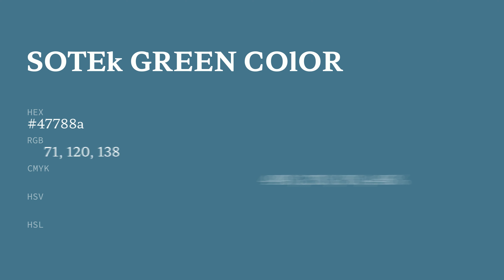Sotek Green color 47788a hex color - Blue color - Warm color 47788a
What color is Sotek Green ? 47788a hex color - Blue color - Warm color 47788a

Hex 47788a Color Code is also known as Sotek Green color.